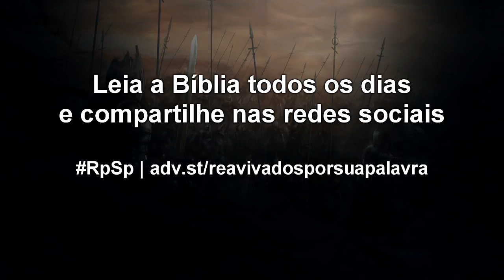2 Crônicas 4 - Reavivados por sua Palavra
Assim como nos esforçamos para cuidar de nossa casa, também devemos fazer e oferecer o melhor para a casa de Deus. Una-se aos membros da igreja na qual você congrega e faça o melhor para tornar o templo um lugar aconchegante, onde todos gostem de estar e adorar.